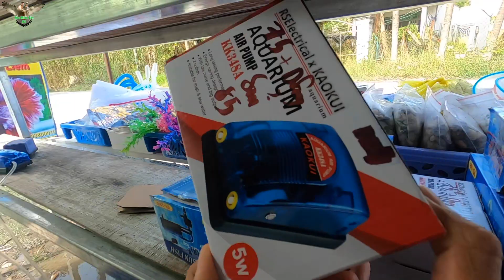Bí ẩn dòng Cá La Hán Màu Xanh tại tiệm cá kiểng Thanh Liêm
ymt63 2492